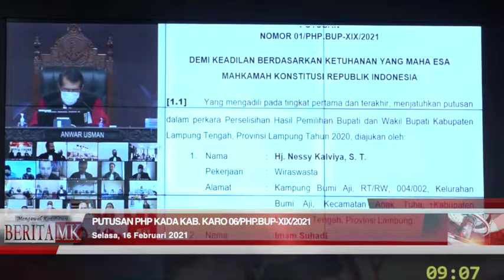MK Kembali Putus Permohonan PHP Kada Kabupaten Karo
Jakarta, HUMAS MKRI – Mahkamah Konstitusi (MK) kembali memutus perkara Perselisihan Hasil Pemilihan (PHP) Bupati dan Wakil Bupati Karo Tahun 2020. Permohonan kali ini diajukan Pasangan Calon Nomor Urut 3 Iwan Sembiring Depari dan Budianto Surbakti. Senada dengan putusan sebelumnya, MK juga menyatakan permohonan Paslon Iwan-Budiman tidak dapat diterima.

“Menyatakan Permohonan Pemohon tidak dapat diterima,” kata Ketua Pleno Hakim Konstitusi Anwar Usman dengan didampingi para hakim konstitusi lainnya, dalam sidang pengucapan Putusan Nomor 06/PHP.BUP-XIX/2021 pada Selasa (16/02/2021). Persidangan digelar di Ruang Sidang Pleno MK sejak pukul 09.00 pagi secara daring dengan menerapkan protokol kesehatan.

Pada pertimbangan hukum putusan yang dibacakan oleh Hakim Konstitusi Daniel Yusmic P. Foekh, Mahkamah menyatakan jumlah perbedaan perolehan suara antara Pemohon dengan pasangan calon peraih suara terbanyak adalah paling banyak 1,5% x 187.237 suara (total suara sah) yakni 2.809 suara. Dengan demikian, selisih maksimal untuk dapat mengajukan permohonan sengketa hasil ke MK adalah 2.809 suara.

Berdasarkan pertimbangan Mahkamah tersebut, meskipun Pemohon adalah Pasangan Calon Bupati dan Wakil Bupati dalam Pemilihan Bupati dan Wakil Bupati Kabupaten Karo Tahun 2020, namun Pemohon tidak memenuhi ketentuan untuk mengajukan permohonan sebagaimana dimaksud dalam Pasal 158 ayat (2) huruf b UU 10/2016.

“Oleh karena itu, menurut Mahkamah, Pemohon tidak memiliki kedudukan hukum untuk mengajukan perkara a quo,” kata Daniel.

Baca juga:

Dugaan Politik Uang dalam Pilkada Kabupaten Karo

KPU Karo: MK Tidak Berwenang Mengadili Permohonan Jusua-Saberina dan Iwan-Budianto

Pada pokok permohonannya, Paslon Iwan-Budianto mendalilkan terjadinya pelanggaran administrasi dan pelanggaran lainnya yang dilakukan secara terstruktur, sistematis, dan masif (TSM). Pelanggaran tersebut antara lain berupa penggelembungan suara akibat kesalahan pendistribusian surat suara di Kecamatan Kabanjahe, Kecamatan Merek, Kecamatan Mardinding, Kecamatan Lau Baleng, Kecamatan Tigabinanga, Kecamatan Tigapanah, Kecamatan Juhar, Kecamatan Namanteran, Kecamatan Tiganderket, dan Kecamatan Kutabuluh. Kemudian, penggunaan politik uang (money politic) oleh Relawan Pasangan Calon Nomor Urut 5 dan Relawan Pasangan Calon Nomor Urut 1.